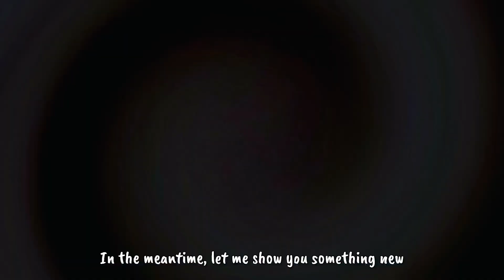Ramadan vlog 2024🎀| my routine in ramadan from suhoor to iftar 🌙 | ramadan with me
Assalamu Alaikum. Hello everyone. I hope you enjoyed watching this video. Thank you all for the kind supports. sorry for the late video upload🥺.